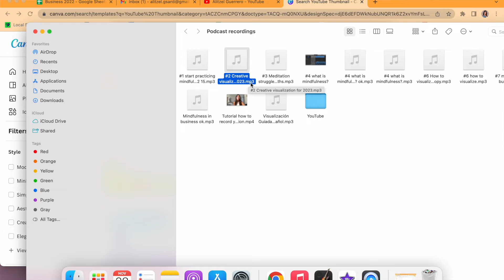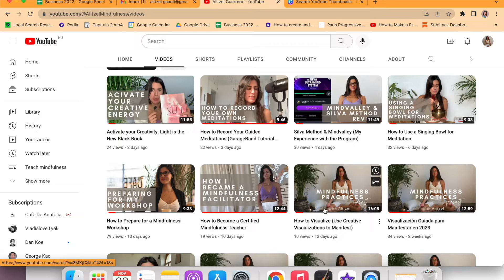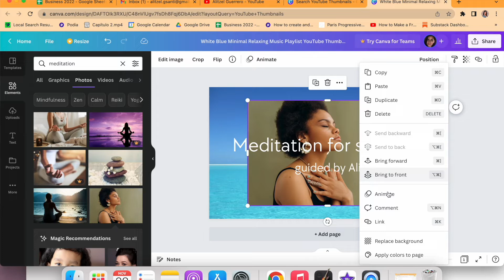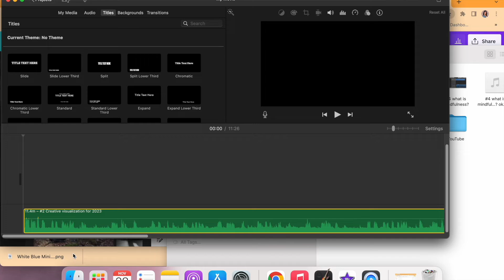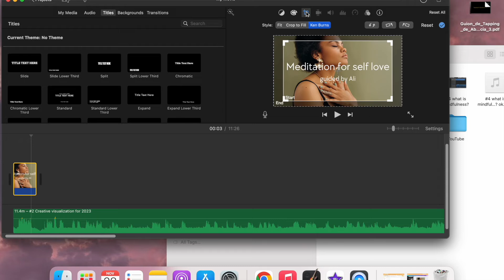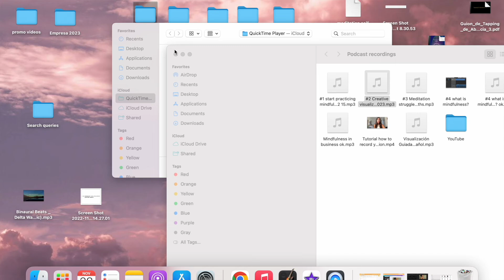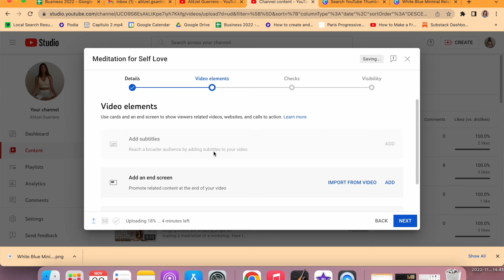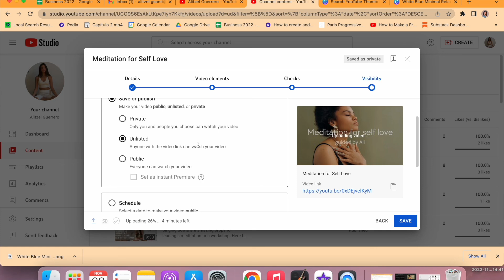Create video meditations for YouTube (iMovie tutorial)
YouTube is a great way to share your meditations, and learn how to create an audio meditation to a video one with iMovie (for Mac):

00:00 intro
01:18 Canva tutorial
03:26 iMovie tutorial
05:56 Upload to YouTube